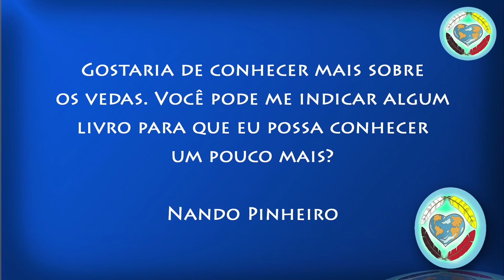Os Vedas - Oberom [Consciência Prânica #33]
Curso Vegan Yoga - Acesse o link e assista à uma aula gratuita!

Coluna: Consciência Prânica
Tema: Os Vedas

Compartilhe e deixe seus comentários!!!

TEMAS ANTERIORES...